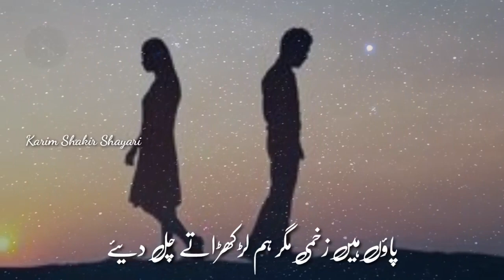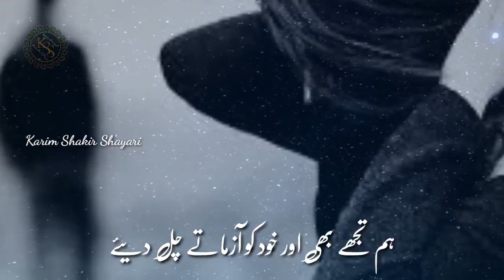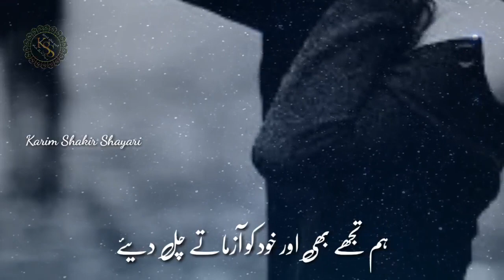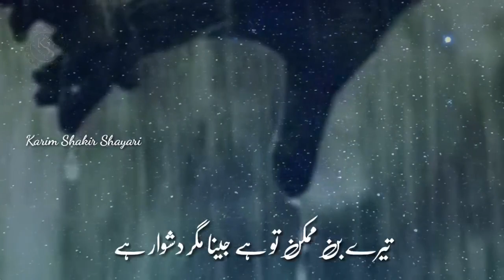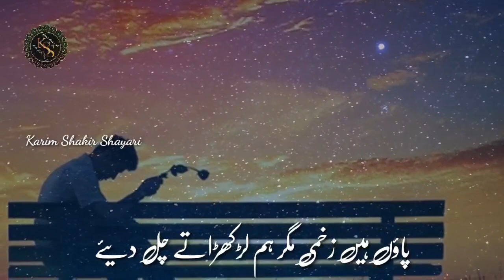Bichhadte Waqt Ki Dardnak Ghazal "Alvida Ae Zindagi Hum Muskurate Chal Diye" By Karim Shakir & Amjad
Lyricist    (🖋) : Karim Shakir
Vocalist  (🎤) : Amjad Asri
Editor      (🖍) : Karim Shakir
Lyrics      (🎶) : Alvida Ae Zindagi Hum Muskurate Chal Diye
Channel  (🎥) : @KARIMSHAKIRSHAYARI

Your Query:-

ghazal
gazal
urdu ghazal
ghazal urdu
urdu gazal
gazal urdu
ghazal 2022
2022 gazal
new ghazal
ghazal new 2022
2022 new ghazal
sad ghazal
ghazal sad
2022 new hindi gazal
pakistani ghazal
ghazal pakistani
emotional ghazal
rula dene wali shayari
beautiful ghazal
2022 new romantic ghazal
love ghazal

nazam
new nazam
nazm
new nazm
nazam 2022
nazm 2022
emotional nazm
emotional nazam
dardnak nazam
dardnak nazm
khubsurat nazam
beautiful nazam
islahi nazm
new nasheed
nasheed
nasheed 2022
emotional nasheed
new nasheed 2022
khubsurat naaheed
beautiful nasheed
new naat
naat 2022
naat sharif
khubsurat naat
beautiful naat
naat e nabi
new hamd
hamd
new hamd 2022
beautiful hamd
khubsurat hamd
hamd 2022